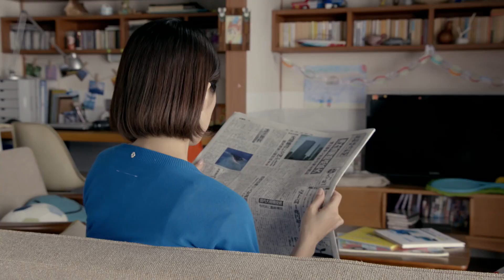Sapporo Ichiban サッポロ一番 CM 「おてつだいしましょうか？」篇 30秒